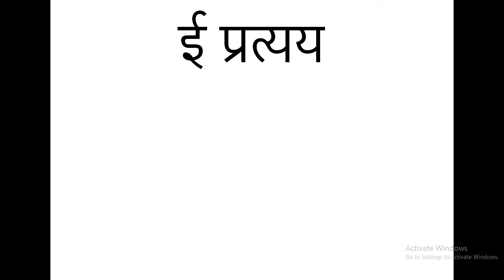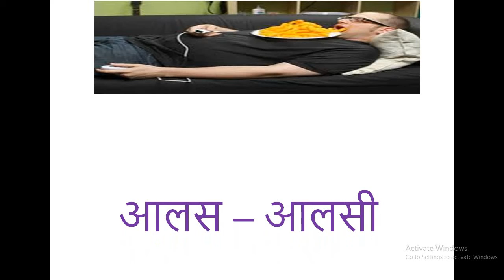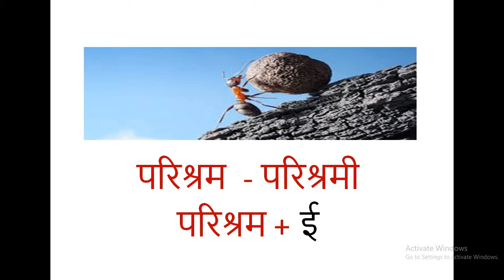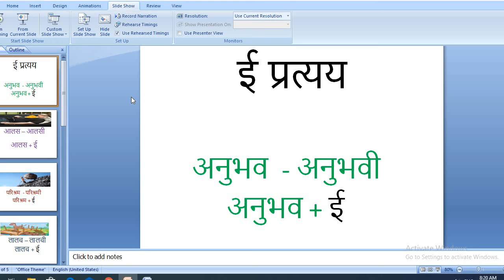EE PRATYAY VIDEO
Class 5
SUBJECT : HINDI
TOPIC : PRATYAY